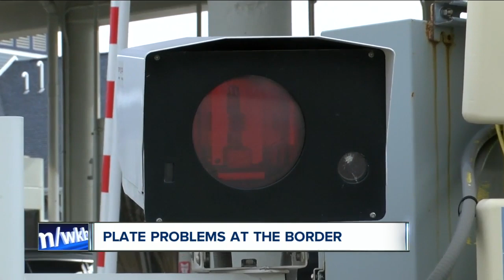Problems with new Ontario license plates at the border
officials said they have been made aware of issues with new Ontario license plates and the automatic license plate readers at border crossings.